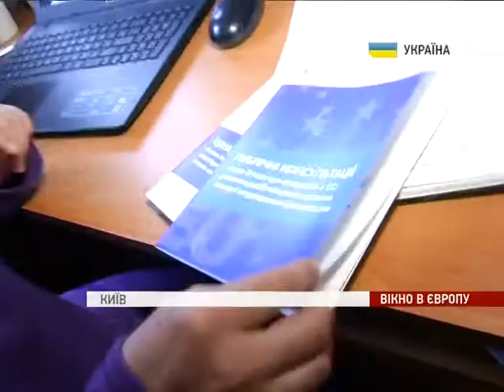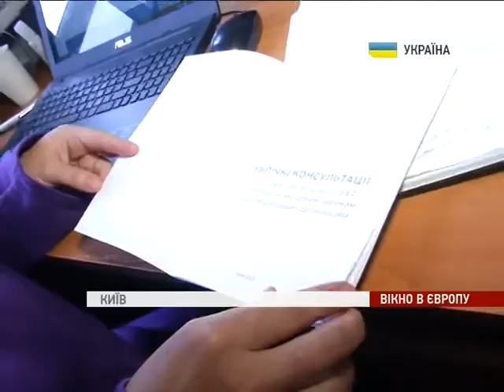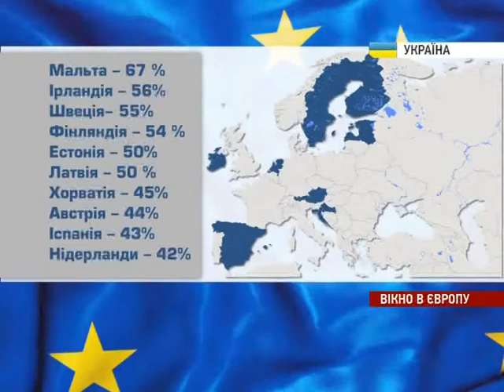Гендерна пропорційність. \\ Gender policy.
Гендерна пропорційність у політиці сприяє ефективності політичних рішень: третина європарламентарів є жінками. У Верховній Раді жінок лише 12 відсотків. \\ Gender policy: Ukrainian government shall follow the example of the EU Parliament, where women make up two-thirds of all the MPs.